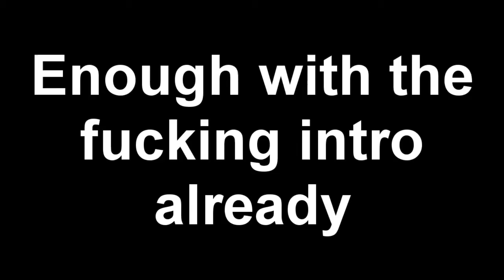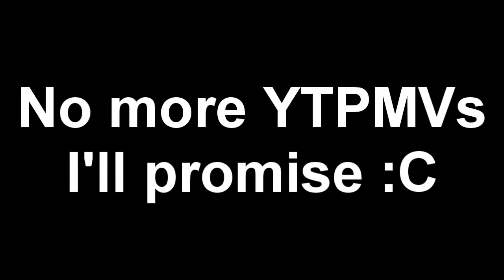(REPLOAD) YTP tennis Round 1 VastareMetal the ugly little man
It all started here. On the 1st of March, 2012, OLDSACKS unleashed this devastating salvo upon the internet, forever tarnishing the innocence of a generation and kicking off the greatest YTP tennis of all time.